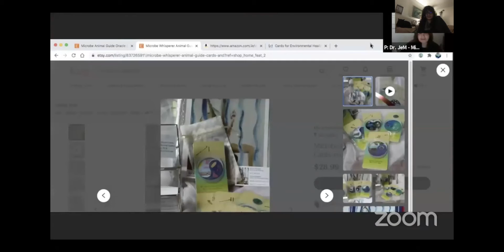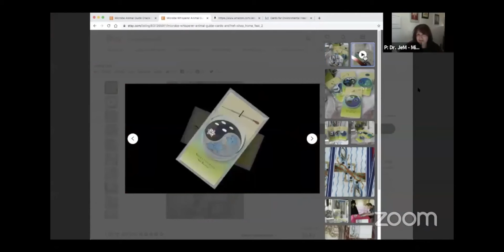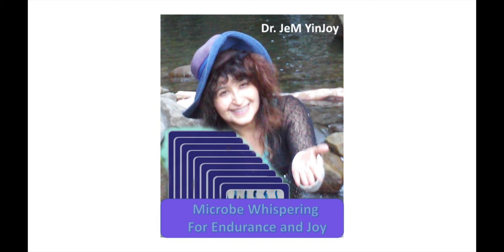MeWeNov12020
I presented my talk: "Microbe Whispering for Endurance and Joy" at the online MeWe Fair, on November 1, 2020. Microbe Whispering uses science and intuition, to tune into the tiniest animal guides. Empower yourselves by getting to know your own Microbe Spirit Guides. I am Dr. JeM, a Ph.D. Microbiologist and shamanic practitioner. I have intuitively drawn from my indigenous mystical roots, to bring these microbes into your consciousness. By meeting them  as guides, and as friends, you can become co-creators of a healthy mind, body and planet. Isn't it great to have so many allies ready to whisper wisdom and support so that you can manifest a better life?  In my card deck, Microbe Whisperer Cards for Environmental Healing, Divination and Education, you will meet the representatives of the trillions of microbes that keep our planet and body pulsing with the vibrant, harmonious cycles of energy that keep us alive!